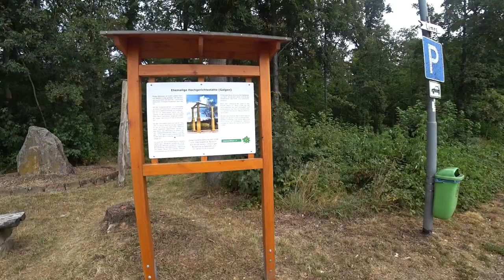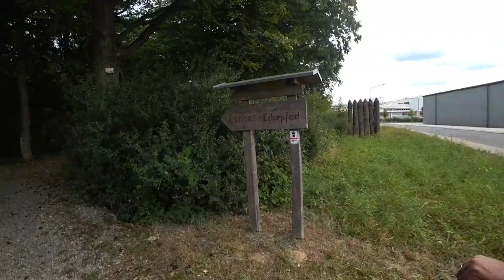Wo bitte ist Badisch Sibirien? - Nr. 51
Wir haben einen wunderschönen Stellplatz neben einer Wallfahrtskirche gefunden, der zudem noch kostenlos ist.
Die Gegend die wir besucht haben nennt man Badisch Sibirien.
Und last but not least weisen wir noch auf ein großes Ereignis hin, das dort bald stattfinden wird.